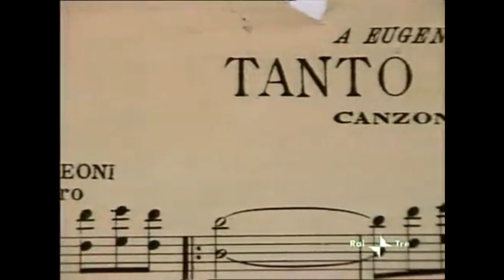DEDICHE A ROMA - Tanto pe' cantà (doc. di Giancarlo Governi 2004)